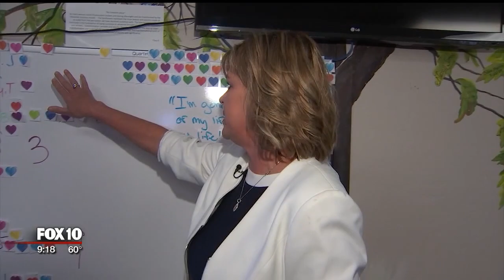Televerde at Perryville Prison Fox 10 News 2-13-19